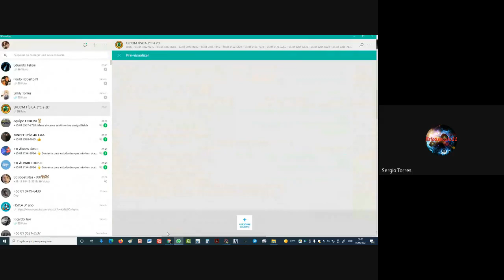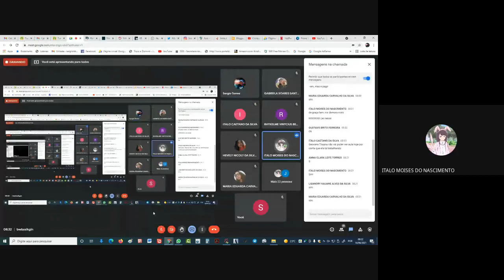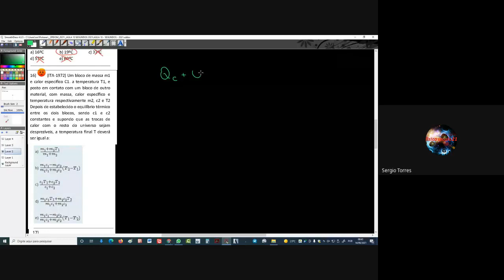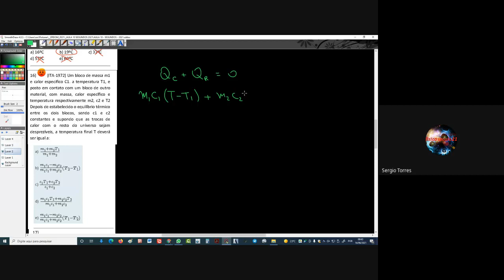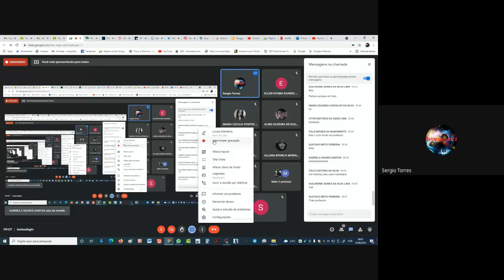2021 06 14 SEGUNDOS EXERCÍCIOS PARA PROVA